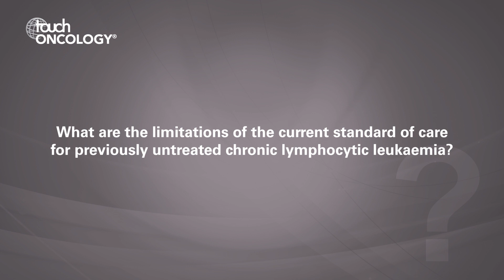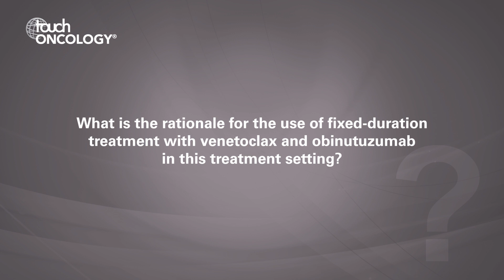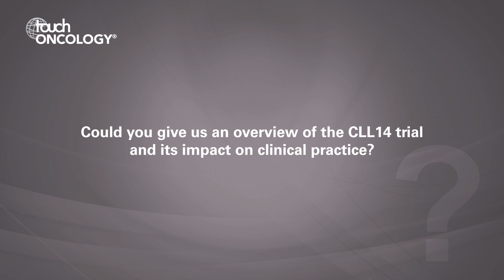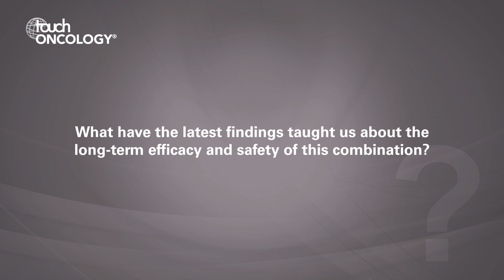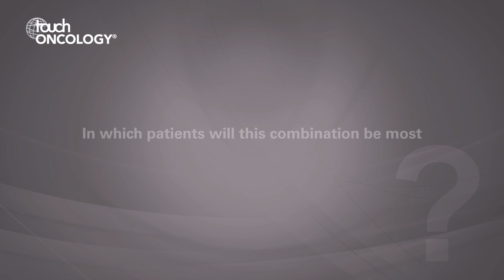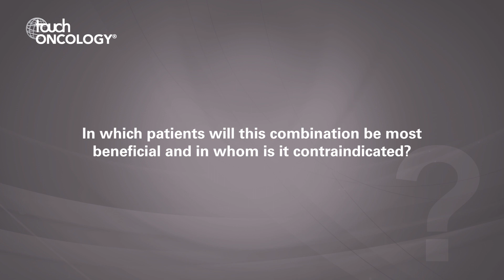Othman Al Sawaf, ASCO20: Results of the Phase III CLL14 Trial for Chronic Lymphocytic Leukaemia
We were delighted to speak to Othman Al-Sawaf to discuss the data presented at ASCO20 Virtual Scientific Programme on the phase III CLL14 trial, which found that the BCL2 inhibitor venetoclax plus the monoclonal antibody obinutuzumab prolonged progression-free survival vs obinutuzumab and chlorambucil in patients with previously untreated chronic lymphocytic leukemia (CLL) and coexisting conditions.

Questions
1.        What are the limitations of the current standard of care for previously untreated chronic lymphocytic leukaemia? (0:06)
2.        What is the rationale for the use of fixed-duration treatment with venetoclax and obinutuzumab in this treatment setting? (1:16)
3.        Could you give us an overview of the CLL14 trial and its impact on clinical practice? (2:22)
4.        What have the latest findings taught us about the long-term efficacy and safety of this combination? (3:52)
5.        In which patients will this combination be most beneficial and in whom is it contraindicated? (6:00)

Speaker disclosure: Othman Al-Sawaf has no financial or non-financial conflicts of interest to declare in relation to this video.

Support: Interview and filming supported by Touch Medical Media. Commissioned in liaison with W2O Group.

Filmed in coverage of the 2020 ASCO Virtual Scientific Program.